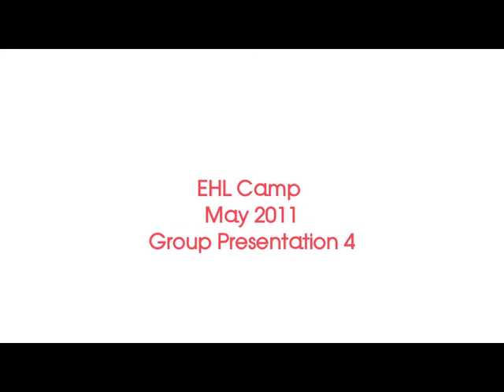EHL Camp 2011: Presentation 4